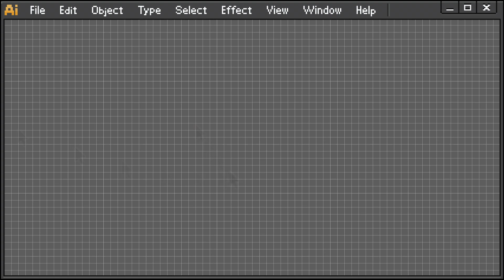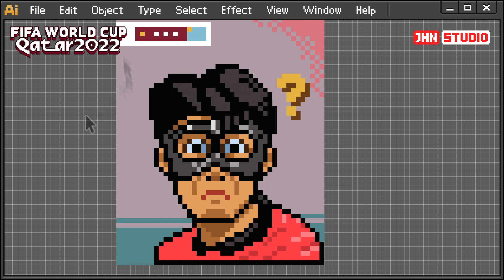?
2022 카타르 월드컵 손흥민 짤